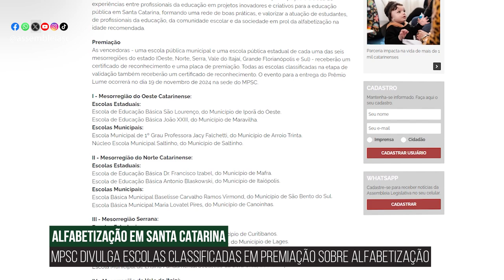Alesc em Dia - Edição da Semana - 23/08/24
Conferência na Alesc debate altas habilidades e superdotação

Alesc celebra 55 anos do Conselho Regional de Medicina Veterinária de SC

Abertas as inscrições para evento de formação de professores da educação básica

Inscrições para estágio no PAB vão até o dia 30

Novas leis sancionadas ampliam direitos das pessoas com deficiência